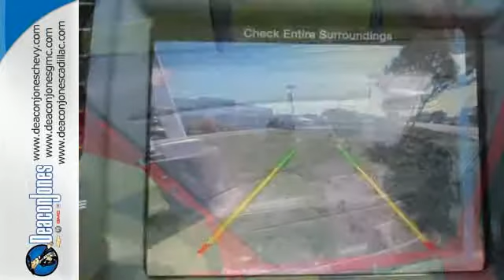2015 Chrysler 300 Smithfield NC Selma, NC #450427 - SOLD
Year: 2015
Make: Chrysler
Model: 300
Trim: 4dr Sdn 300S RWD
Engine: 3.6L V6 Cylinder Engine
Transmission: AUTOMATIC
Color: REDLINE 3
Interior: BLK LTHR TRIM
Stock #: 450427
VIN: 2C3CCABGXFH808207

Address:
1115 North Bright Leaf Blvd